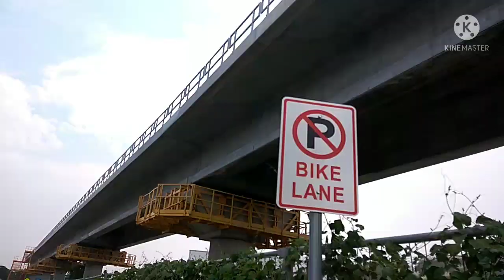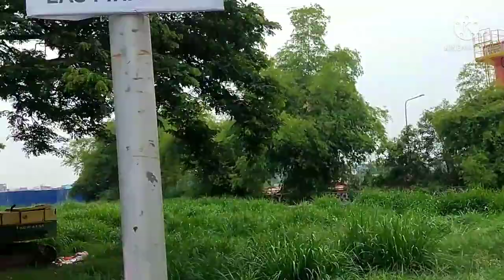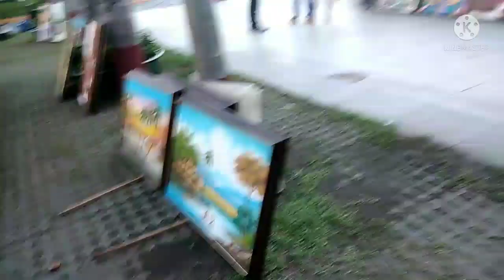Bike ride paranaque to villar sipag ikot hanggang Manila Bay